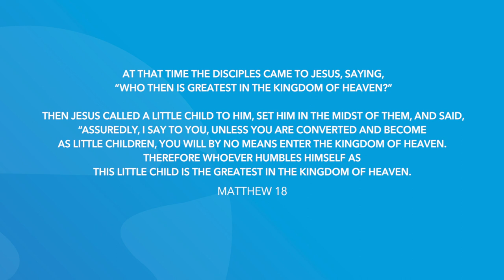Matthew 18 | Daily in the Word